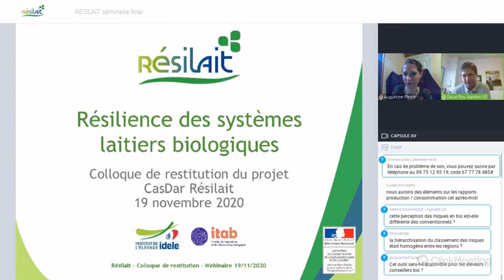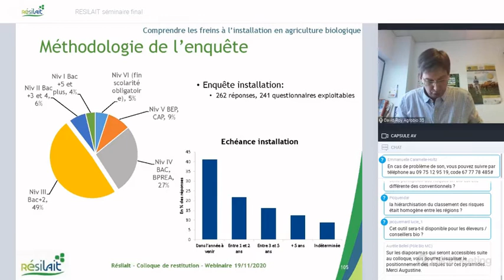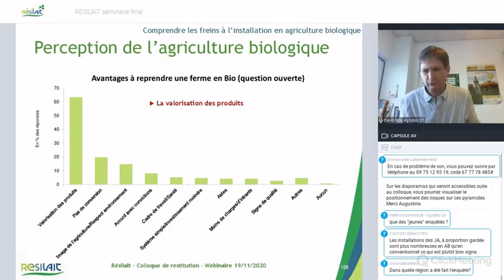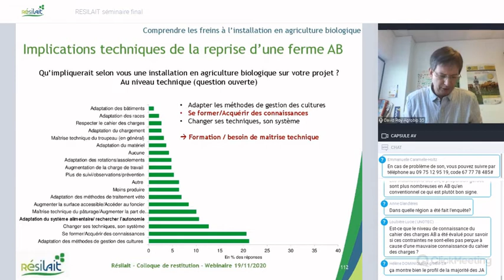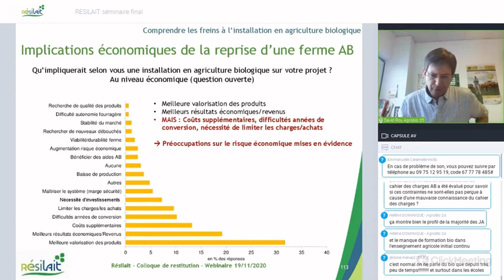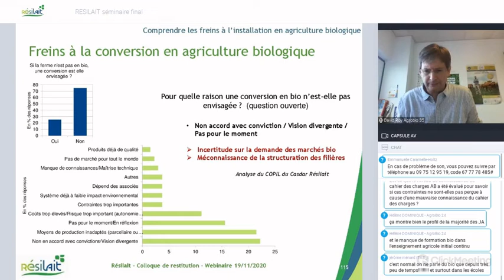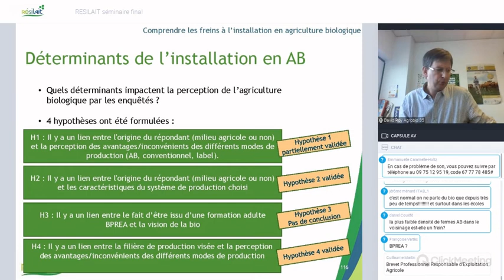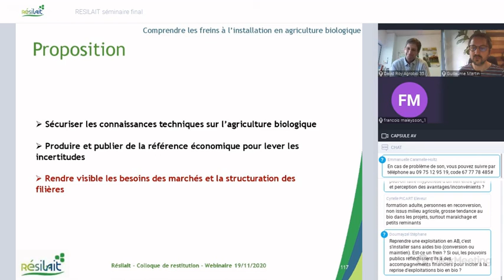Webinaire Résilait (Résilience des élevages laitiers) - Freins à l'installation